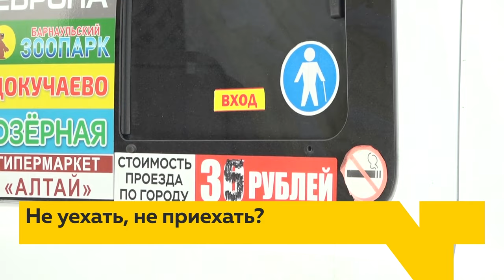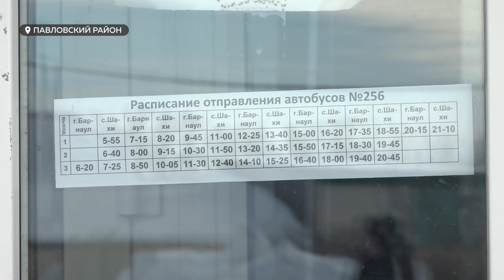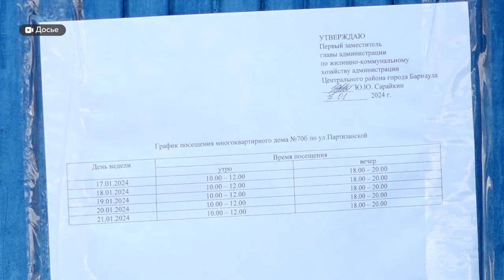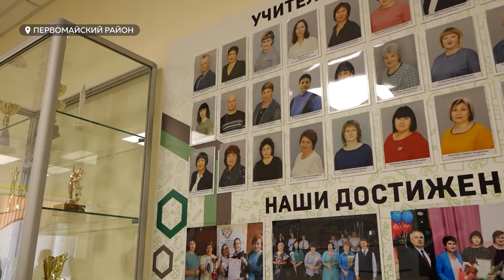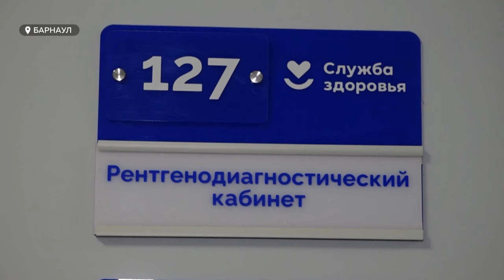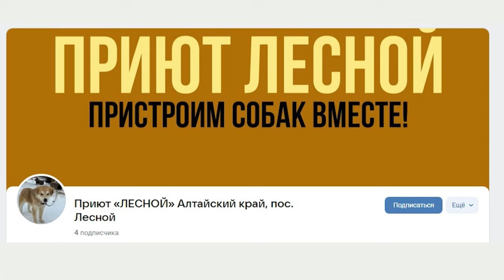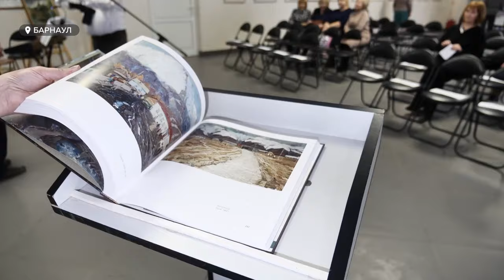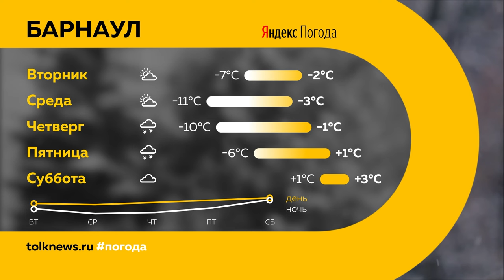"День с Толком". 05.02.2024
Смотрите в выпуске:
00:00 Анонс
00:49 О снижении инфляции
02:14 Транспортный конфликт
06:15 Дом на Партизанской
07:30 Новая школа в Повалихе
10:12 Первые пациенты в 14-й поликлинике
11:22 Питомцам приюта найдут дом
13:02 Конные бега
16:19 Международный фестиваль
19:02 Книга о народном художнике Будкееве
21:07 Победители Кубка России по горным лыжам
21:56 Погода